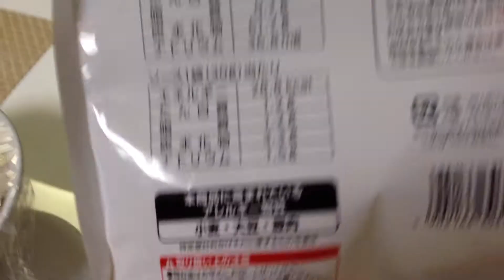おいしいセブンアイのビーフン 簡単 インスタント